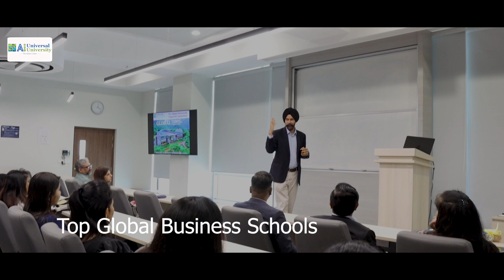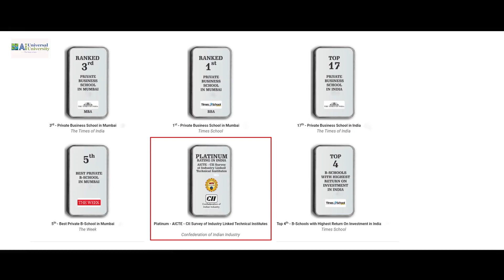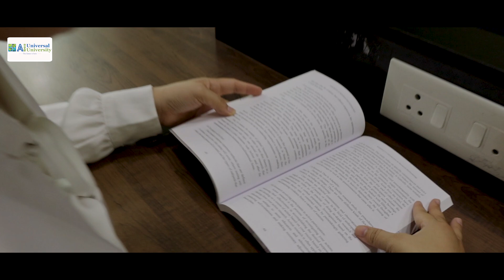Discover Universal Ai University, Mumbai: India’s First AI University with Global Recognition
Universal Ai University is India’s first Artificial Intelligence University, blending innovation with tradition and powered by India’s first green business school. Founded by top industry leaders and SPJIMR and Jamnalal Bajaj alumni with global experience at prestigious institutions like Tuck, Michigan, IMD, and IE, Universal Ai University brings world-class education to Mumbai.

With industry partnerships like LTI Mindtree for our B.Tech programs, Rubika for design, and SoundideaZ Academy for sound engineering—celebrated by Padma Shri Sonu Nigam—Universal AI University is an academic pioneer. Our diverse student body from 20 countries, backed by 60 CEO endorsements, embodies our commitment to excellence.

Join a university that’s recognized with a platinum rating from CII and AICTE, holds a 5-star university rating from India Today, and ranks as India’s 2nd most attractive B-school by GMAC. At our scenic, sustainable campus, students gain an education rooted in research, innovation, and positive societal impact.

Explore an inclusive academic journey with 50% of leadership roles held by women, and a community enriched by students from over 25 Indian states. Universal Ai University—where every student is empowered to make a global impact. A university with a soul.